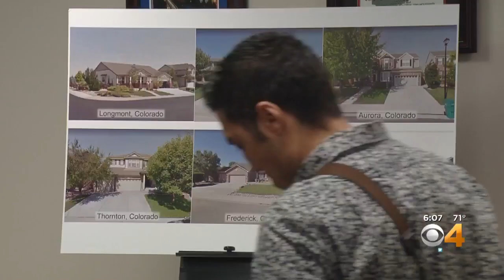Investigators Break Up Colorado's Biggest Black Market Pot Operation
A total of 42 people have been arrested over the past 3 days.